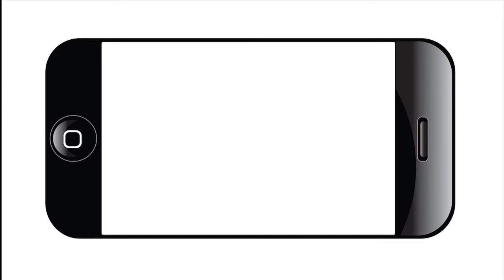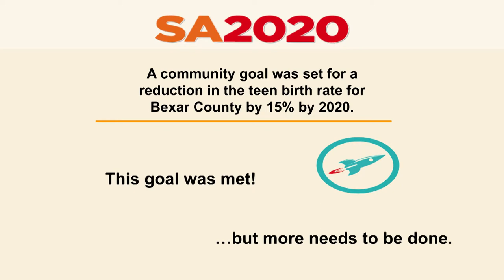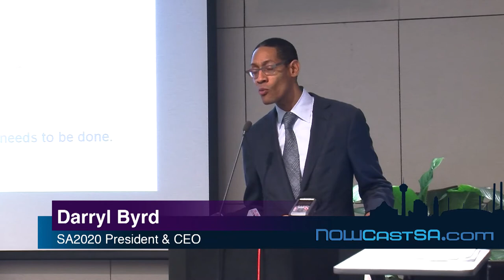Bexar County Teen Pregnancy Report 2012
Metro Health's Project WORTH hosted the 2012 Bexar County Teen Pregnancy Report press conference at the Central Library on Dec. 10, 2013.